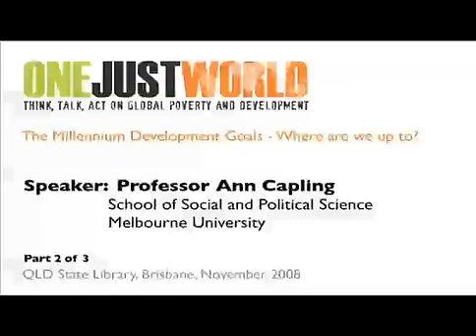Professor Ann Capling - Part 2 - One Just World - November 2008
The Millennium Development Goals - Where are we up to?

In 2000, all 191 member countries of the United Nations - including Australia - committed to eight Millennium Development Goals to halve world poverty by 2015:

    * Eradicate extreme poverty and hunger
    * Achieve universal primary education
    * Promote gender equality and empower women
    * Reduce child mortality by two thirds for children under five
    * Improve maternal health
    * Combat HIV/AIDS, malaria and other diseases
    * Ensure environmental sustainability
    * Develop a global partnership for development

Weâ??re now halfway to 2015 and while progress is being made, there is still a long way to go if the global community is to fulfil its commitments. This session will update you on progress and what needs to be done if the lives of millions are to be transformed.